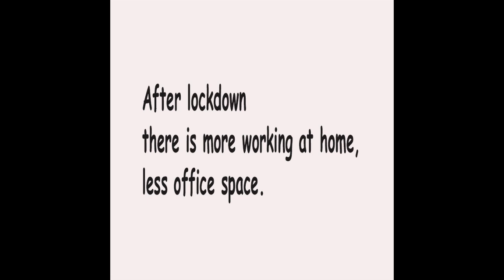Student Accommodation, Streaming Music WeNotNo edit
Edit of chat around the We Don't Know Show on Phonic FM. Jon asks why @will789gb keeps asking the same question and not getting an answer. Repeat of why is Exeter building more student accommodation when the space for music retail is almost gone? Will learning tend towards streaming?